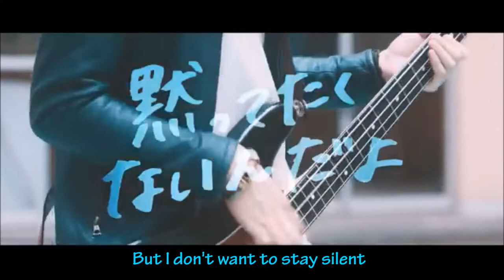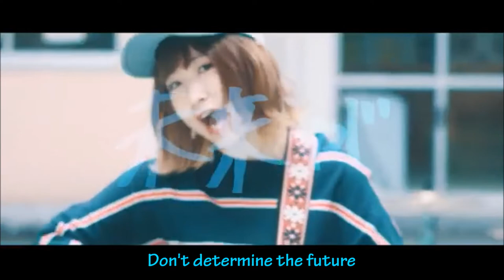なつみみきNatsumi Miki-僕らの叫びOur Cries Eng Sub